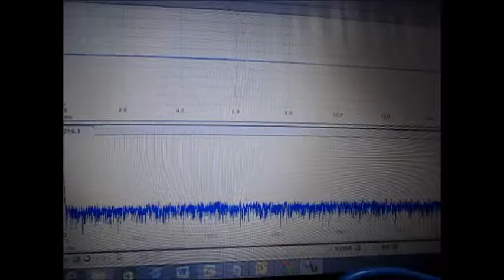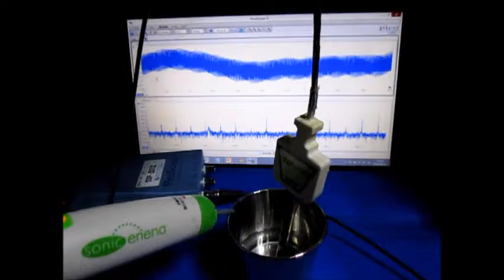超音波発振計測解析システム（超音波テスター ultrasonic tester）